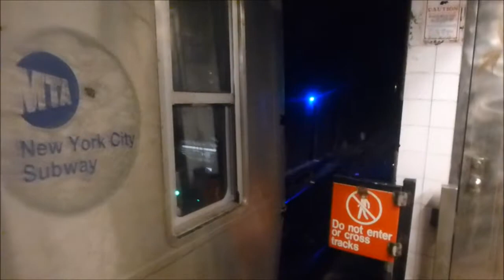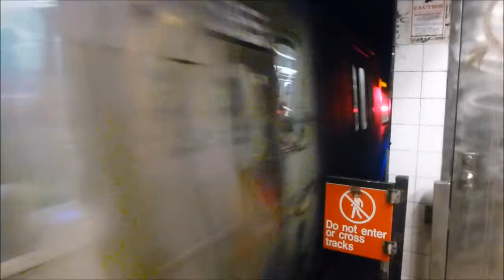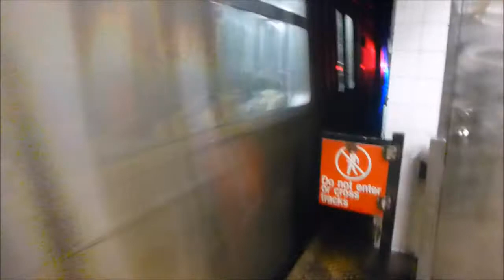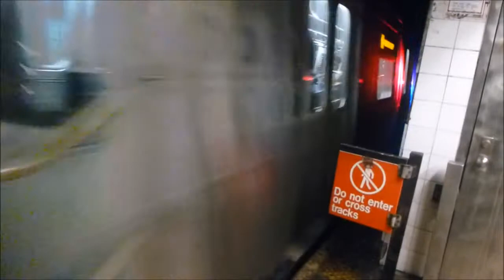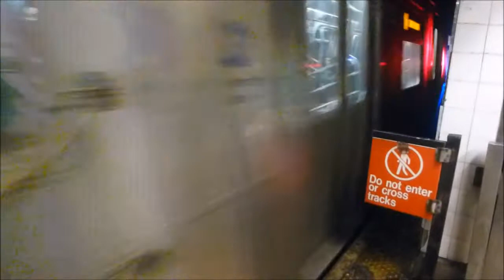N Leaving Atlantic Avenue In 0.5 Slow Speed After Each Car And At End